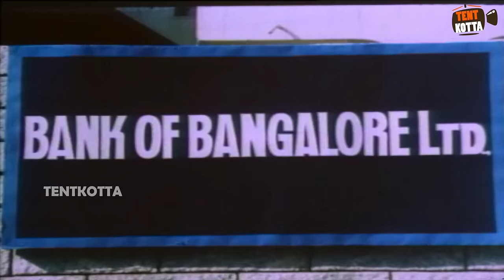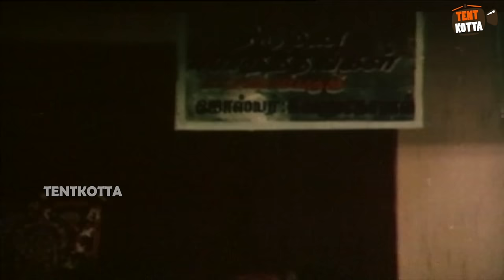பாண்டியராஜன், SS சந்திரன் கலக்கல் காமெடி! Purushan Enakku Arasan Comedy